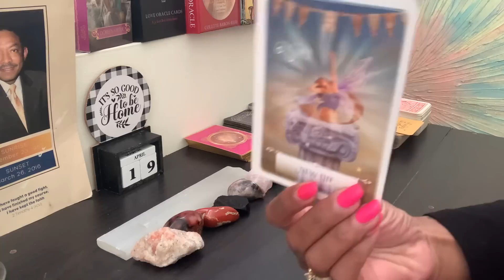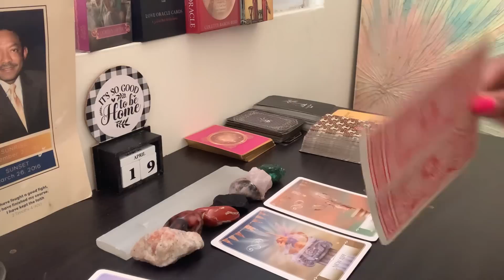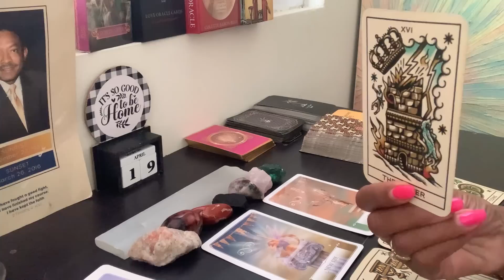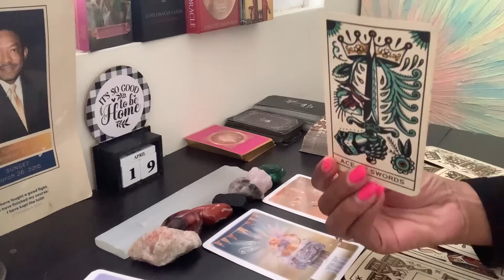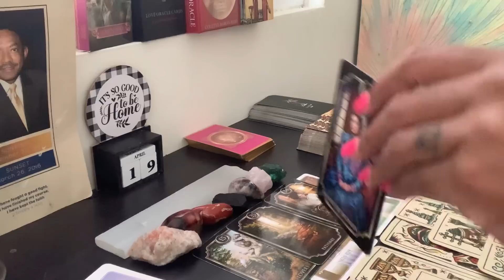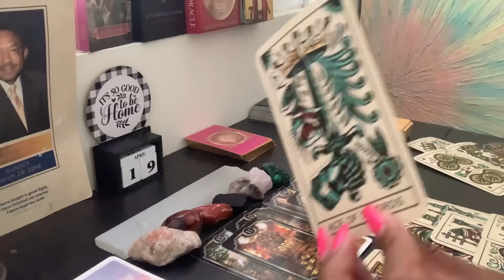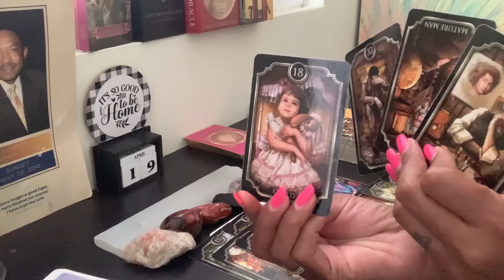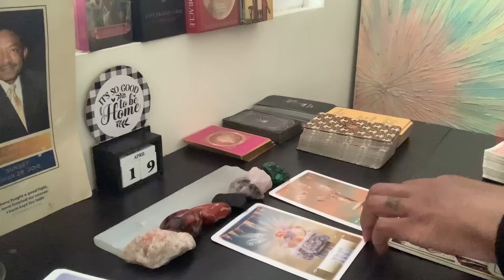Ur embarking on this new life..leaving those who left u drowning, 2 swim n the swamp they laid 4 u